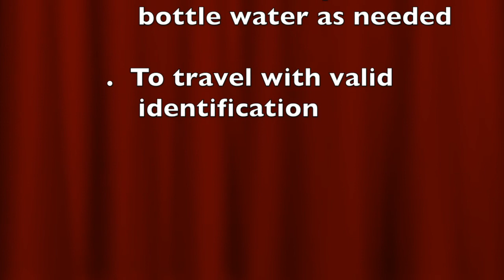Morning Devotion: Ciara Stewart: Where is Johnny's Cap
Mount of Praise Wesleyan: Uplifting Devotions
Where is Johnny's Cap by Ciara Stewart

Be Empowered, be Encouraged and Be Enlightened

For further information or prayer